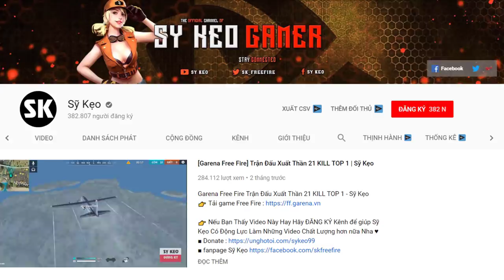[Free Fire] Tay To Thì Bắn Phải Gắt | Sỹ Kẹo